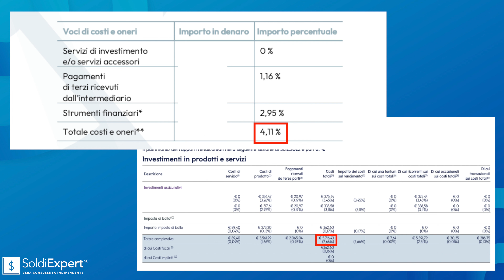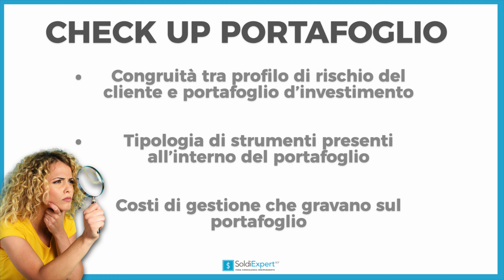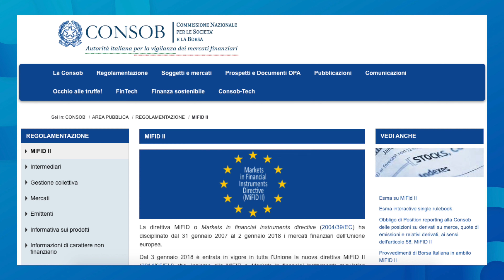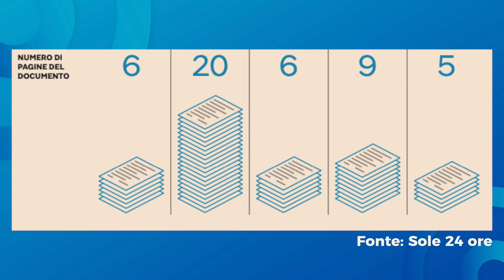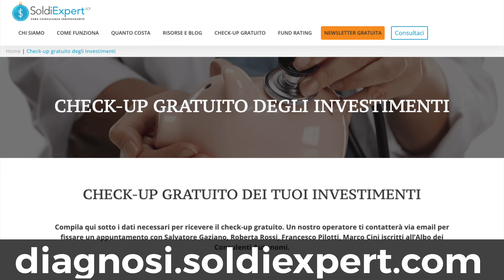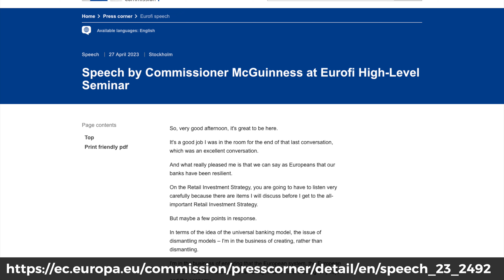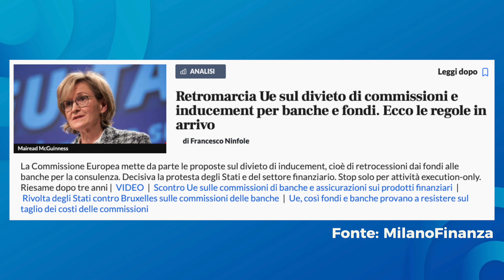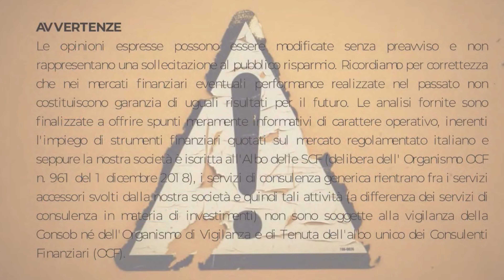Sai quanto costano i tuoi investimenti? Richiedi il rendiconto costi e oneri Mifid dalla tua banca!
Sei al corrente di quanto costano i tuoi investimenti? In questo video, scopriremo insieme quali sono i costi reali di un investimento e come identificare eventuali spese nascoste grazie al rendiconto costi e oneri Mifid 2.

Molti risparmiatori si affidano a banche o consulenti finanziari senza conoscere esattamente quali sono i costi reali di un investimento. Questo perché spesso le banche non forniscono in modo trasparente tutte le informazioni sulle commissioni e le spese nascoste, che possono incidere pesantemente sul rendimento finale del portafoglio. È proprio per questo motivo che la normativa MIFID (Markets in Financial Instruments Directive) ha introdotto l'obbligo per le banche e i consulenti finanziari di fornire ai propri clienti un rendiconto costi e oneri MIFID, che elenca in modo dettagliato tutte le commissioni e le spese sostenute per l'investimento.

Identificare il rendiconto costi e oneri MIFID è quindi fondamentale per il risparmiatore, in quanto gli permette di avere una visione chiara e trasparente dei costi dell'investimento e di valutare se questi siano giustificati dal rendimento ottenuto.

Purtroppo, non sempre le banche forniscono questo tipo di rendiconto in modo chiaro e trasparente, nascondendo spesso le spese nascoste o presentandole in modo poco comprensibile. Per questo motivo, è importante che il risparmiatore richieda sempre alla propria banca o consulente finanziario il rendiconto MIFID per ogni investimento effettuato, in modo da avere sempre sotto controllo i costi dell'operazione.

In questo video, analizzeremo quindi in dettaglio quali sono i costi reali di un investimento. Inoltre, vi forniremo alcuni consigli su come minimizzare i costi e massimizzare i profitti.

Prendi il controllo delle tue finanze e inizia a risparmiare oggi stesso!

00:00 Introduzione rendiconto costi e oneri MIFID
01:40 Cos'è il rendiconto Mifid? Un esempio
03:11 Scarsa trasparenza delle banche sugli strumenti finanziari
04:30 Articolo Sole 24 ore Plus sul rendiconto costi e oneri MIFID
05:45 Criticità sul rendiconto oneri e costi MIFID
07:00 Costi su fondi d'investimento e fondi pensione
08:00 Le parole della commissaria europea Mcguinness sulle retrocessioni sui fondi
09:57 ETF o fondi d'investimento?

Sei interessato alle tematiche finanziarie?